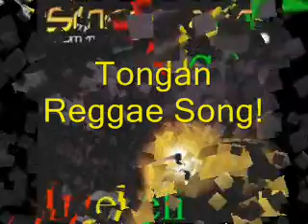Small Axe - Ana.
Tongan Reggae Band "Small Axe" with Ana Latu from there album From the Top
TraditionalComposer
Finau "Baby Axe" Afeaki Vocals, Vocals (Background), Group Member
George "Phat Axe" Afu Vocals, Vocals (Background), Group Member
Melchezidek "Will" Fakalata Group Member
Joseph "Mad Axe" Fotu Vocals, Group Member, Rap
Akesa Hopoate  Organ, Vocals (Background)
Sano Kalapa  Percussion
Viliami K. "Vendo" Kefu  Bass, Drums, Guitar (Bass), Arranger, Percussion, Keyboards, Group Member
Earnest W. "Goof" Saffings  Percussion, Arranger, Piano, Drums, Horn, Vocals, Instrumentation, Group Member, Keyboard Arrangements, Keyboards, Guitar (Bass)
Selupe M. "J Ras" Sekona  Guitar (Acoustic), Guitar, Arranger, Guitar (Rhythm), Group Member, Guitar (Bass)
Fred Taholo Arranger
Lavinia Taumoepeau  Vocals, Vocals (Background)
Okaneti Taumoepeau  Vocals, Vocals (Background)
Ray "Ray Ray" TuAtonga  Percussion, Drums, Group Member
Viliami "Yami" Vakapuna  Group Member
Richard Wolfgramm  Artwork, Layout Design